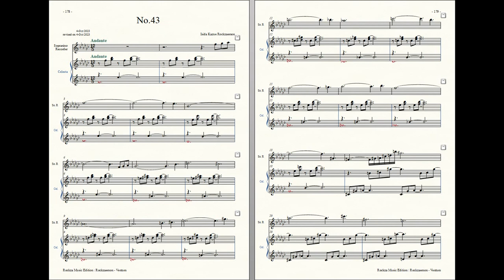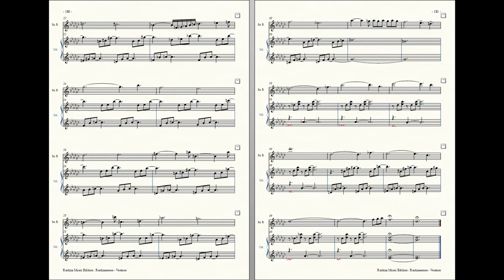Rockzaemon : Prelude for Sopranino Recorder and Celesta, Ventum No.43